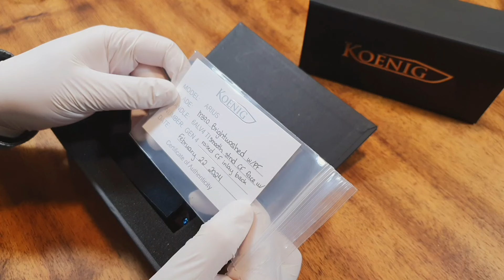KOENIG KNIVES ARIUS - CARBON FACE & CARBON INLAY - NEW MODEL!